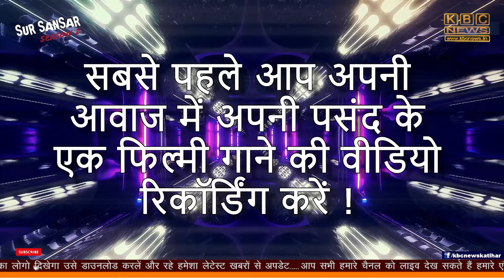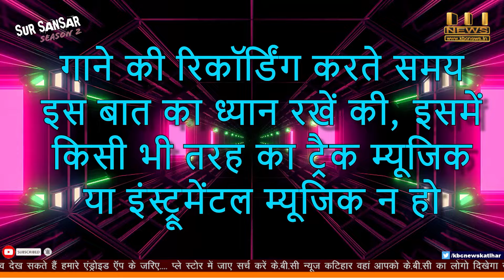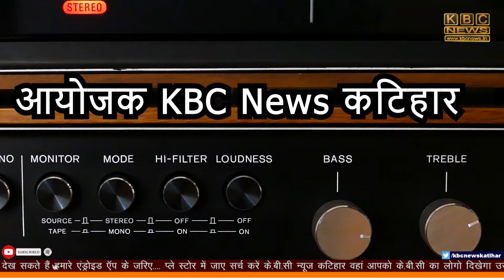बस और पिकअप के बीच आमने-सामने की टक्कर, दर्जन यात्री घायल...|| KBC News